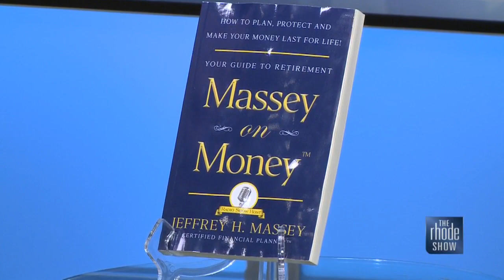Taking the worry out of retirement